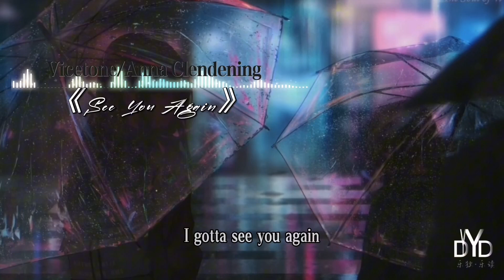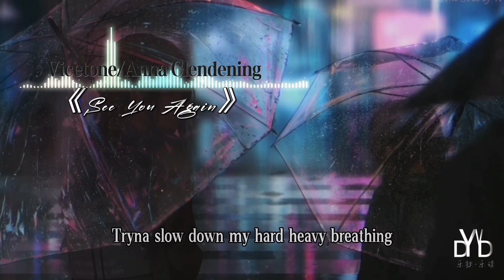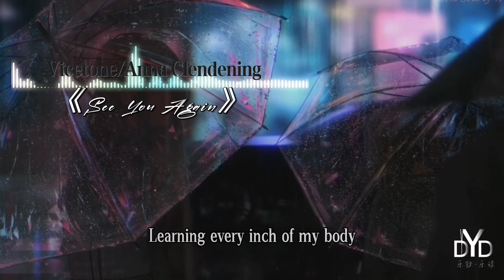｛高品质/动态音频可视化｝《see you again》